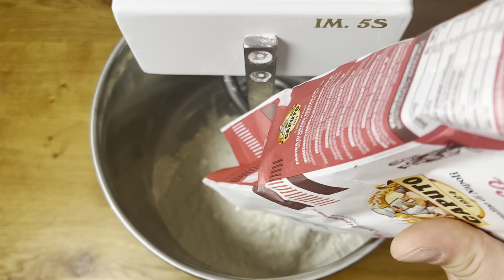Pizza Canotto | MEGA luftiger Pizzarand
Hallo zusammen,
diesmal habe ich ein unglaublich tolles Rezept für euch, und zwar Pizza Canotto. Bei diesem Rezept setzt man auf eine hohe Hydration und lange Gärzeiten. Der Teig lagert dann viele Gase ein, was zu einem schlauchbootartigen Rand führt. Daher der Name - Canotto (ist das italienische Wort für Schlauchboot).

Viele Spaß beim anschauen,

euer Waldi

🛒Alle Pizza Zutaten und Zubehör findet ihr in meinem Pizza-Onlineshop 🛍️ Dort findet Ihr alles was ein Hobby Pizzabäcker zu Hause benötigt, um eine perfekte Pizza backen zu können. Ein Blick in den Shop lohnt sich auf jeden Fall!

- 1 g frische Hefe oder 0,5 g Trockenhefe
- 700 ml  Wasser (bitte abwiegen) Temperatur 4 Grad
- 30 g Salz
- eine große Portion Liebe und Leidenschaft 😊

Anleitung:

1. Mehl in die Schüssel geben.
2. Langsam 90% des Wasser einkneten. Teig nur grob durchkneten.
3. Autolyse 20 min (Teig luftsicht stehen lassen)
4. Hefe im restlichem Wasser auflösen.
5. Hefewasser langsam einarbeiten.
6. Salz einarbeiten.
7. Teig ca. 6 min kneten bis er 25 Grad erreicht hat. Achtung: Nicht mehr.
8. Teig für 6 Stunden bei Raumtemperatur gehen lassen. (Stockgare)
9. Teig für 24 Stunden im Kühlschrank gehen lassen. (Stockgare)
10. Teig portionieren und nochmal 6 Stunden bei Raumtemperatur gehen lassen.
11. Fertig

Title: 'Ndrangheta
Genre: Classical

Mood: Bright